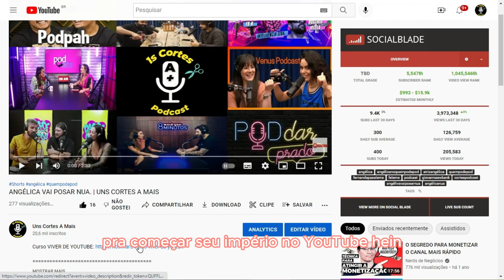IVETE SANGALO PERDEU PRIMEIRO FILHO | UNS CORTES A MAIS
IVETE SANGALO PERDEU PRIMEIRO FILHO

Ivete Sangalo revela que perdeu um filho antes do Marcelo. Confira como a cantora passou por esse situação.